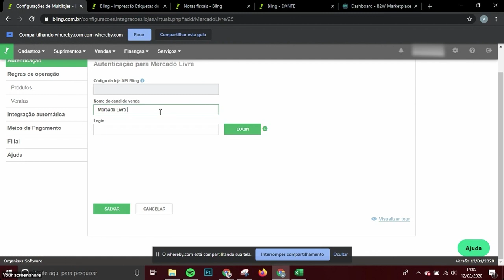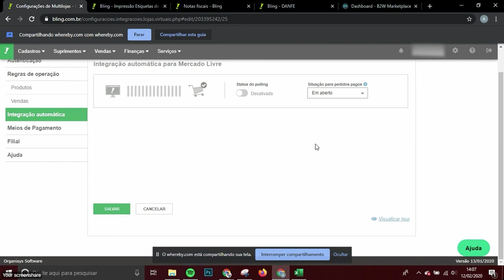Como integrar o Mercado Livre no Bling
Integrar é o serviço que com passar do tempo torna-se recorrente e muito simples, mas para os iniciantes tem sido uma dor de cabeça sem fim, pensando no bem de quem nos assiste e de acordo com o alto número de vendedores que me pedem ajuda procurei explicar com já na tela do integrador

Espero ter ajudado vocês, se resta ainda alguma dúvida deixa nos comentários que minha equipe estará dando todo o suporte necessário para vocês!

Grande abraço